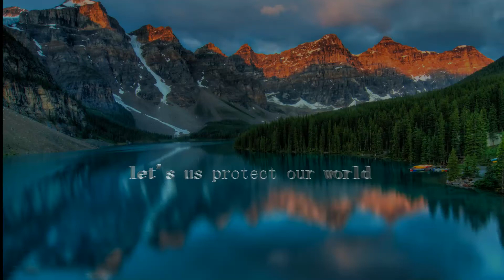neture music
We protect the environment